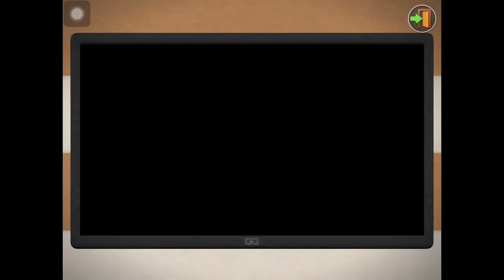A game in a game? (House flipper)